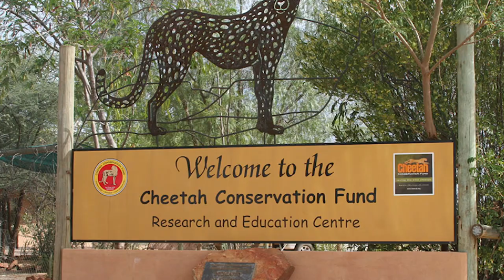15 Times Predators Brutally Tear Apart Their Prey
When predators are on the hunt, they don’t have time to waste, so when they spot potential prey,  they go all out, and attack with reckless abandon. It’s not always pleasant to watch, but it’s how nature rolls. If you want to witness some amazing predators doing what they do best, sit tight because we’re getting started.

Coyote Hunt Rabbit

The coyote in this video appears to be giving the rabbit a chance to flee, but the second the rabbit decides to run, the coyote chases and kills it. Some people believe that urban coyotes eat mostly garbage and pets. Coyotes are predators, but they are also opportunistic feeders, shifting their diets to take advantage of the most abundant prey. Coyotes are primarily scavengers and predators of small prey, but they can occasionally switch to large prey. On a leisurely drive through Portland, a couple spotted two coyotes. One of the coyotes stood guard, while the other ate his meal. When a car approached, the coyote took the rabbit in his mouth and moved forward.

Meanwhile, the other coyote established his territory. This coyote appears to have found an easy meal and is almost swallowing it whole, as it chews on a dead rabbit before gulping it down. A coyote shows us how to catch a rabbit on this night camera. He sniffs, pauses, looks around,  and repeats the process until he finds the fluffy bunny. It's time for dinner once he's finished. Coyotes are diurnal by nature, but their sleeping pattern or circadian rhythm is affected by their environment and location. Coyotes near human settlements are nocturnal. This activity pattern is useful for avoiding human contact during the day and hunting for food at night.

Raccoon/ Raccoon Dog Eats Snake

Tiger keelback snakes have a venom gland at the back of their neck, and young raccoon dogs attack the snake without knowing this. The snake’s venom is painful, but the snake uses another tactic when threatened and pretends that he’s dead. This snake eats toads and accumulates venom this way. It’s not deadly to the dog raccoons though, it just hurts, so they still get to eat their lunch. It looks like a raccoon found a snake in the foliage and killed it. It can be seen eating the reptile which has been chopped up into little pieces. Raccoons are eaten by venomous snakes such as copperheads and rattlesnakes.

Raccoons, in turn, just like you saw in this video are snake predators of a wide variety of snake species and will eat them if given the chance. While it is uncommon for a raccoon to consume a snake, they do so when the opportunity arises. A raccoon finds a snake on the road and begins to bite it, under the watchful eyes of a friend approaching. His friend joins him, but the other raccoon doesn’t want to share the snake with him, so he picks up the dead snake and walks away. Raccoons prefer to congregate in groups to protect themselves from the elements, hunt together, and share food. Traveling and hunting in groups also protects them from other predators who are also cold, hungry, and desperate. I guess this raccoon was a non-conformist.